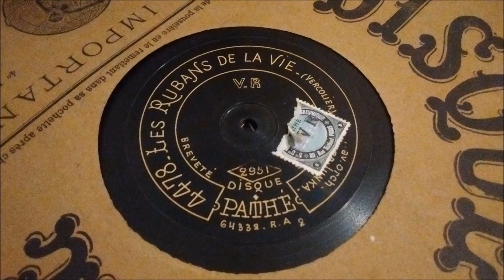Junka - Les rubans de la vie - 1911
Les rubans de la vie de Vercolier, chanté par Junka des Concerts de Paris, avec accompagnement do'orchestre.
Disque Pathé 90 tours saphir 35cm 4478 matrice 64332 numéro de double face 2951, enregistré en 1911.